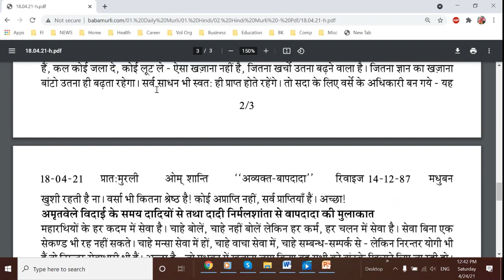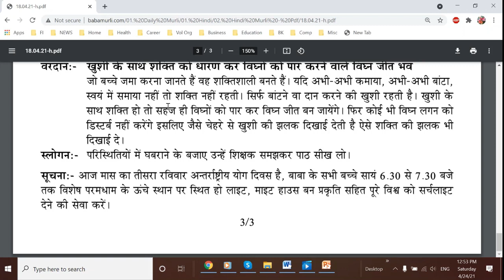राजयोगका अभ्यास - हिन्दी - दिन ९ .परमात्मा के महावाक्य (अव्यक्त) - VERSIONS OF ALMIGHTY